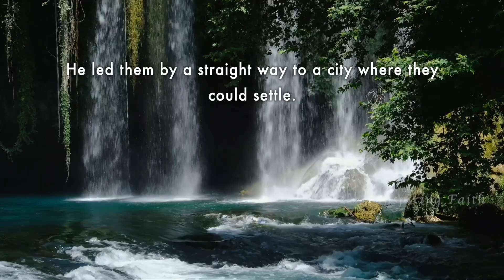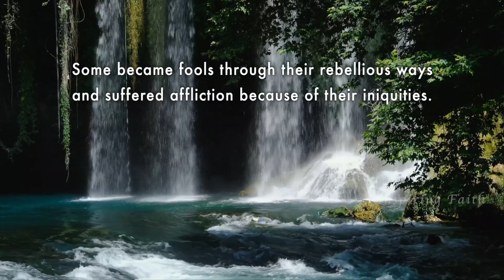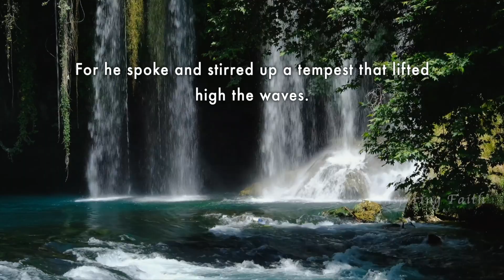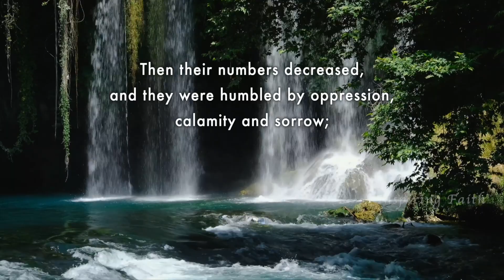Psalm 107 - Psalm of Thanksgiving | Thanksgiving to the Lord for His Great Works | Bible Reading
Psalm 107 - Psalm of Thanksgiving | Thanksgiving to the Lord for His Great Works of Deliverance | Bible Reading | The Most Powerful Psalm with  Peaceful music

NIV - New International Version